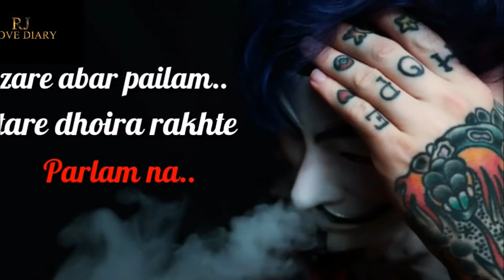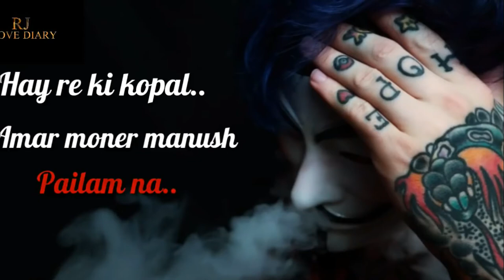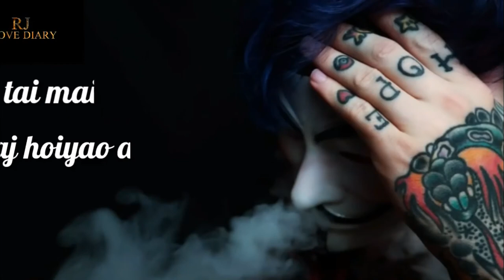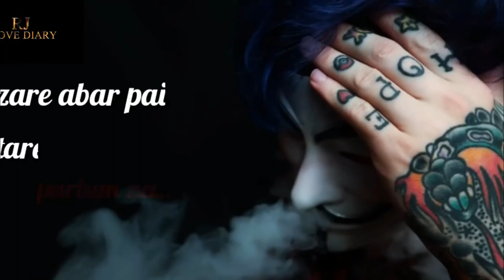Hay re ki kopal, amar moner manush pailam na -হায়রে কি কপালআমার মনের মানষ পাইলাম না- 2020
হায়রে কি কপাল
আমার মনের মানষ পাইলাম না
যারে আবার পাইলাম তারে ধইরা রাখতে পারলামনা
একদিনতো যাইতে ছিলাম
শিমুলতলীর ঘাটেতে
সাধের নায় দেখলাম তারে
মন মাঝির রূপেতে
মন আমার কাইন্দা মরে
বাউলা কোন সুরেরে
পবনের নাও বাইয়া মাঝি চললা কোন ঘাটে
তবু হায় হায়রে কি কপাল
আমার মনের মানুষ পাইলামনা
শৈশব কৈশব কত ভেবে কেদেছি
সপ্নের হাত ধরে তোকে নিয়ে হেটেছি
কখন ভাবিনি
ধরা দিবি না যে দিলি ফাকি
নিজে নিজে বসে বসে কেদেছি
মেনে নিয়েছি সমাজের সব নীতিগুলো
একাকি কেটেছে রাত থাকবে পাশে বলেছিল
বাউলা মনে কুমকুম
একতারে চুমচুম
প্রায় বাজে তোর পায়ে রুমঝুম
হায়রে কি কপাল আমার মনের মানুষ পাইলামনা